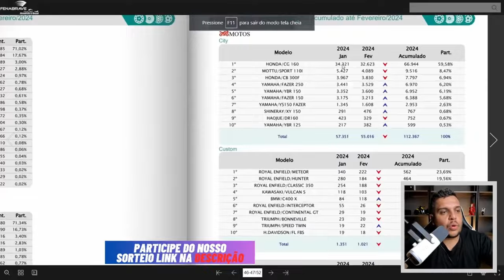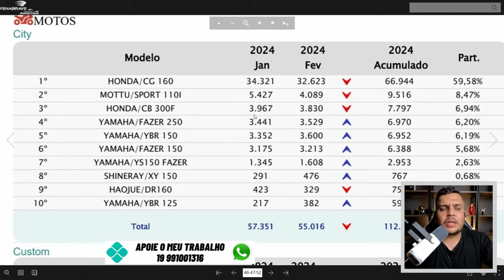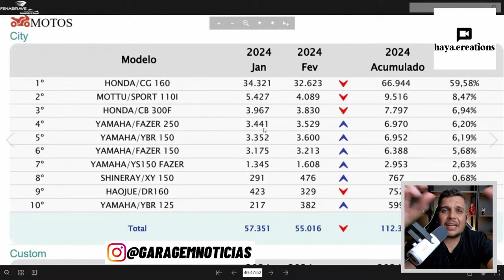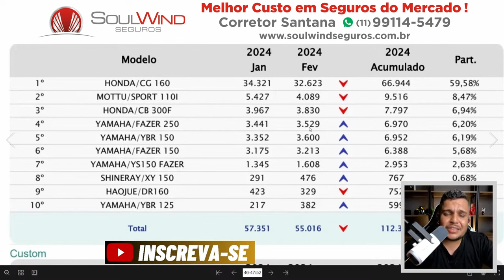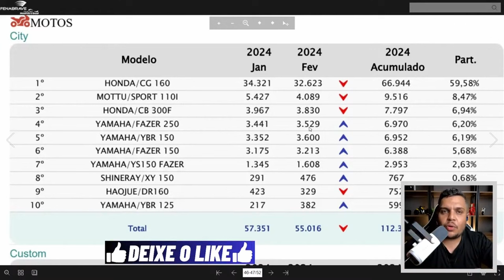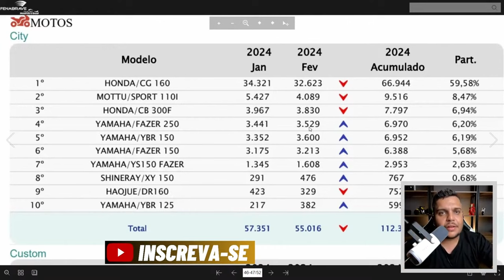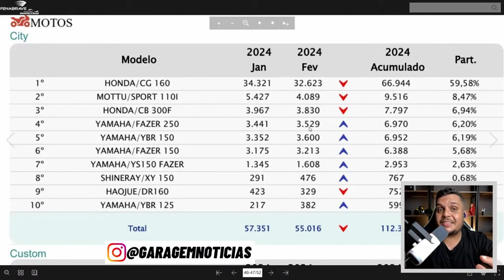🚨Queda nos PREÇOS da FZ25 2024 ta dando RESULTADO!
✅Haya Creations✅
Film Maker
✅Vulcan Radical Store✅
Endereçõ: Rua Marquês do Herval, 95 - Centro
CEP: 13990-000